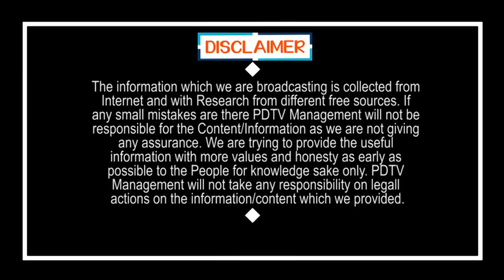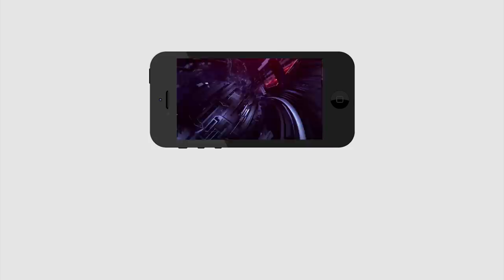Pawan Kalyan Welcome For CM Jagan Decision | బిగ్ బ్రేకింగ్ : జగన్ ను మెచ్చుకున్న పవన్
బిగ్ బ్రేకింగ్ : జగన్ ను మెచ్చుకున్న పవన్ | Pawan Kalyan Welcome For CM Jagan Decision| PDTV News